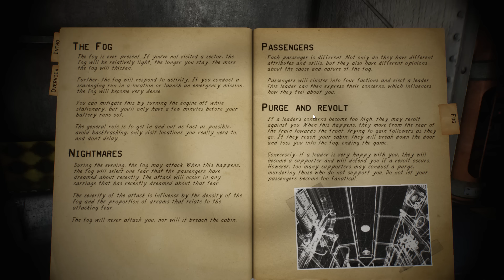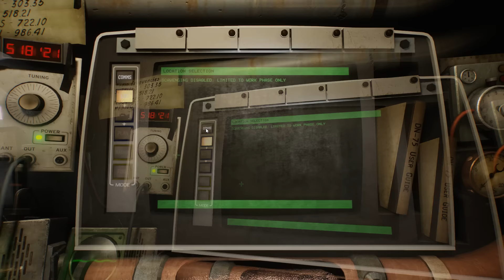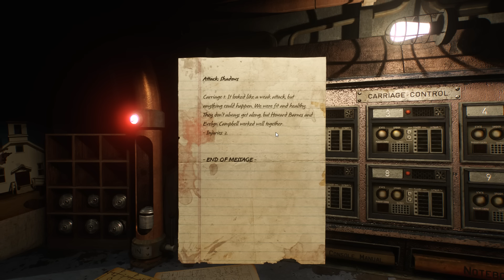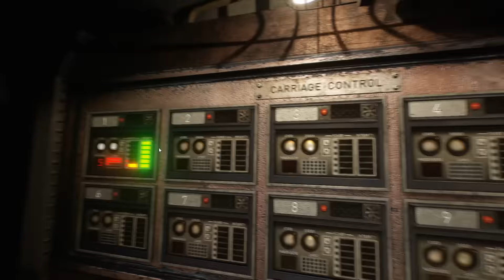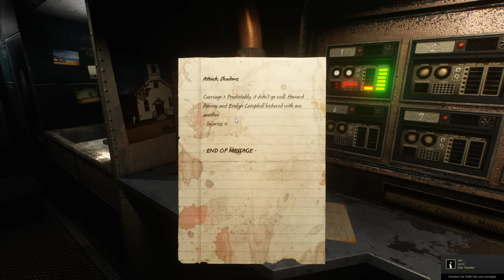Fear Equation - Reingeglotzt - Deutsch #01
Ein neues Spiel: Fear Equation. Wir müssen in einem Zug überleben und unser Ziel erreichen.

 ߷ Über Like, Kommi oder Abo würde ich mich erotisch freuen ߷

► Genre: Horror, Strategie

► Über das Spiel:
Fear Equation is a turn-based horror strategy game where you play the engineer of a modified freight train, built to protect its occupants from a deadly fog that brings their nightmares to life. Survival depends on analysing passengers' dreams, crafting defenses, upgrading, scavenging and resource management

߷ Ich habe derzeit keine Werbung auf meinen Videos und verdiene nichts mit Youtube. Über Steamgeschenke würde ich mich riesig freuen ߷